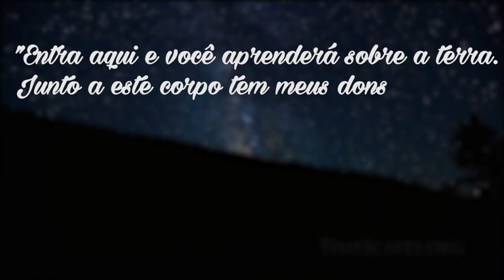A Origem da Vida em Diferentes Mitologias (Parte 2) - tupi guarani, egípcia, aborígene (Mitologia)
►Máscaras de tecido com estampas do Folclore Brasileiro, além de muitas camisetas e canecas

Já se perguntou qual a origem da vida, a história da criação em diferentes mitologias? Deus criou os céus e a terra ou deuses criaram os céus e a terra? Como é a origem da vida na mitologia tupi-guarani? E egípcia? E dos aborígenes australianos? Saiba mais agora aqui no Folclorando.

PESQUISA:
►Contado por Kaká Werá Jecupé, transcrito do CD Poranduba.
►Ilustração da capa (Tupã): Bianca Duarte.
►Para quem quiser se aprofundar:
- Aporte a la Etnografía de los guaraní del Amambái, Alto Ypan. – León Cadogan
- Cosmovisión Tevyterã – Friedl Paz Grünberg
- Kuarahy e Jasy em busca da origem – Spensy Kmitta Pimentel
- Índios do Brasil – Julio Cezar Melatti
- Literatura Guarani del Paraguay – Rubén Bareiro Saguier
- Terra Madura: Fundamento da Palavra Guarani – Graciela Chamorro
- Teología Guaraní – Graciela Chamorro
- Portal Povos Indígenas no Brasil - pib.socioambiental.org
- Povos Guarani na Fronteira Argentina, Brasil e Paraguai – Marta Azevedo, Antonio Brand, Egon Heck, Levi Marques Pereira, Bartomeu Melià
- Palestra: O Céu Tupi-Guarani de Tamires Cristina de Souza
- Cosmovisão Tupi-Guarani e Antroposofia – Heloisa Oliveira